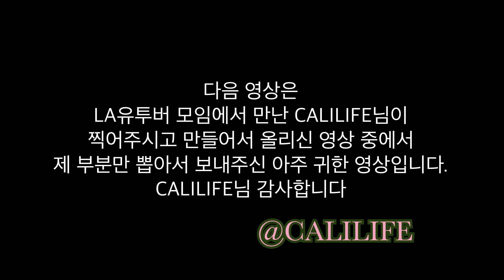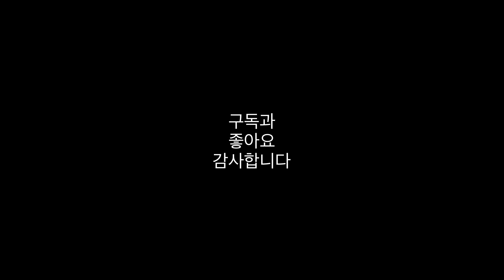[미국 LA간호사] 로스앤젤레스 유튜버 CALILIFE님이 찍어주신 프로모션 영상입니다(feat. CALILIFE)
안녕하세요 @KumLife 입니다.
오랜만에 인사드립니다. 라디오 코리아 진행자이신 김형준/우정아님께서 LA유투버 즉 라디오코리아에 소개 되었던 유튜버들을 초청해서 점심 만남을 가졌어요. 그중에 CALILIFE님께서 본인의 채널에 올리신 영상중 제 부분만 보내주셔서 여러분과 공유합니다. 재미있게 봐주세요. 그리고 CALILIFE님과 라디오코리아 진행자 두 분 그리고 니콜라님께 감사드려요^^